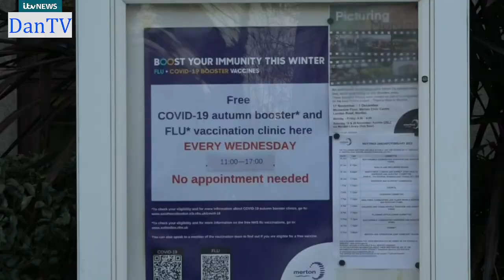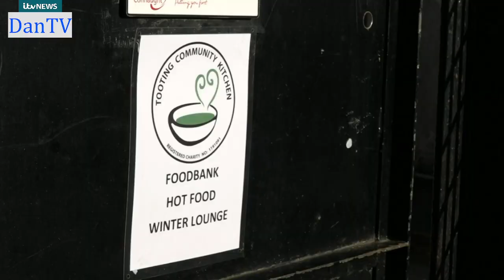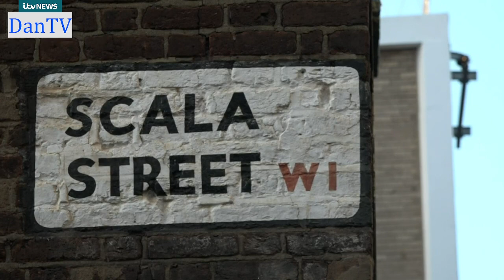Itv News London Teatime Bulletin And Regional Weather | Saturday 21st January 2023 | DanTV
Newscaster: Gamal Fahnbulleh
London Regional Weather With James Wright